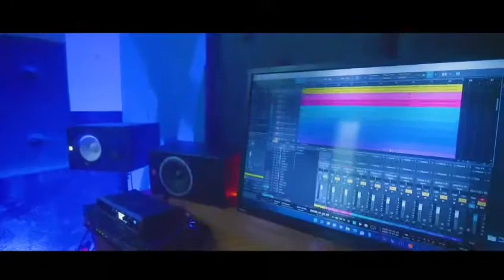Miraka - Amantoun (behind the scenes)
Tout ce qui se passe dans nos vies n'est toujours pas de notre volonté . Bonne ou mauvaise, prenons toutes situations comme une volonté du créateur.